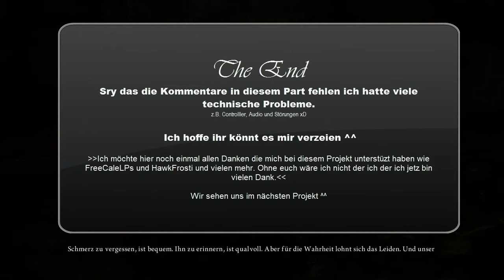Let's Play: Alice: Madness Returns [German/Kampange] "Grande Finale" Part38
Final round - Finish him ^^